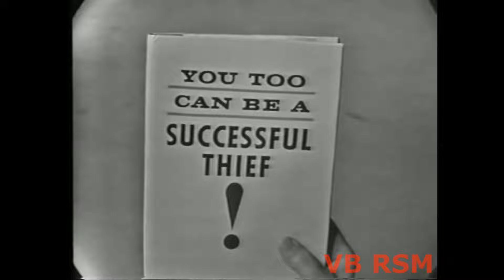The Red Skelton Hour 1962-10-09 GS: Ray Bolger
"The Mayor of Central Park" Season 12 Episode 03
Ray Bolger plays The Mayor of Central Park. His honor receives a complaint from hobo Freddie the Freeloader (Red Skelton)
about a noisy dance hall.
Musical Highlights:
Brenda Lee sings "All Alone am I" (SONG MUTED. COPYWRITE ISSUE) and "Kansas City."
Skelton portrays a holdup victim turned pickpocket.